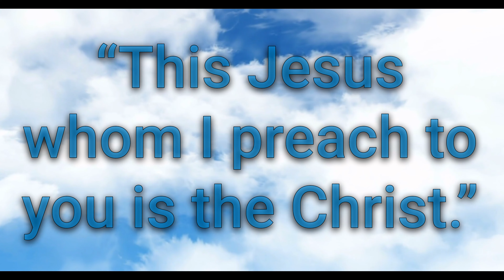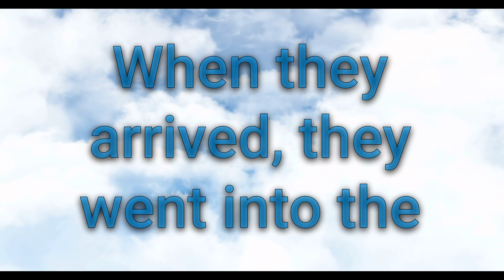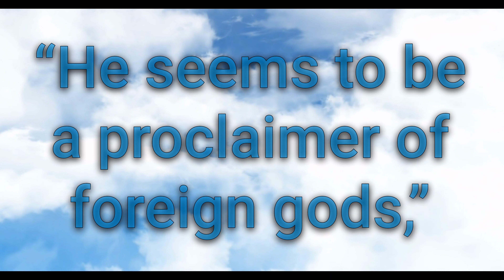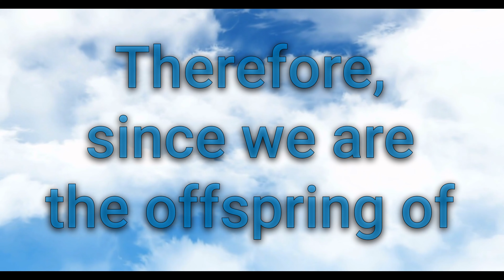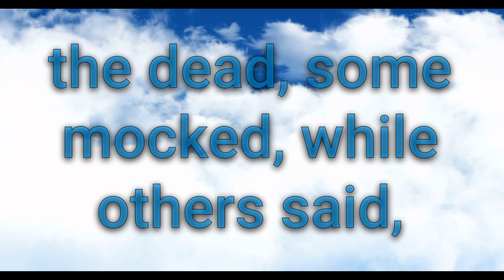Acts Chapter 17 (NKJV) | Paul's Sermon at Mars Hill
Join us in exploring Acts Chapter 17 from the New King James Version (NKJV), as we follow Paul and Silas in Thessalonica, Berea, and Athens. Discover Paul's powerful sermon at Mars Hill and how the Thessalonians responded to the Gospel. Be inspired by the boldness and wisdom of the apostles in sharing the Good News.